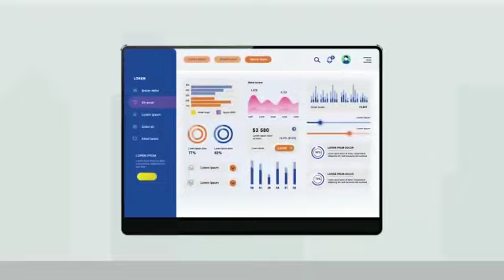With EstateDekho, you can find your dream property in your favorite location and within your budget.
With Estate Dekho, you can find your dream property in your favorite locations and within your budget!